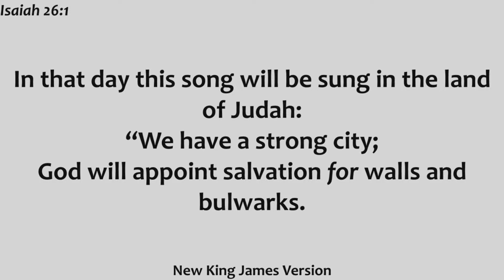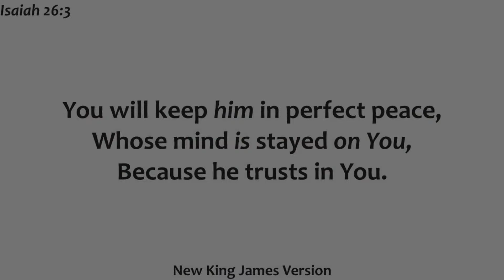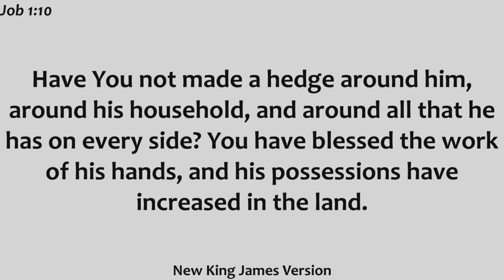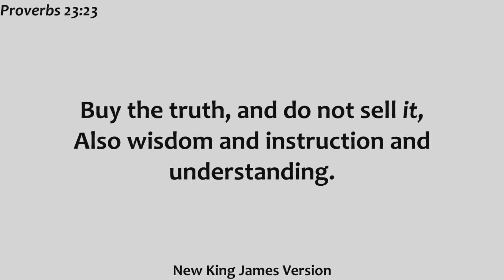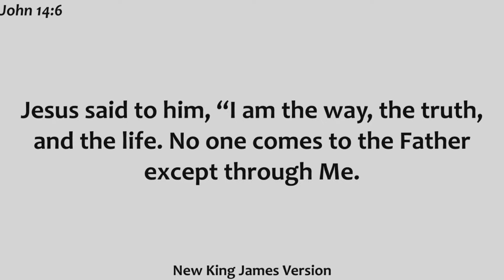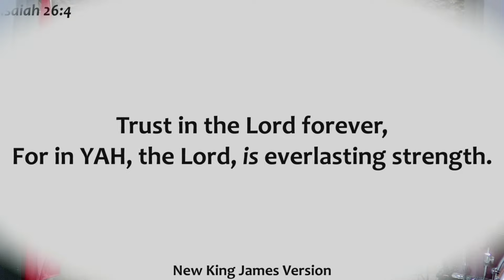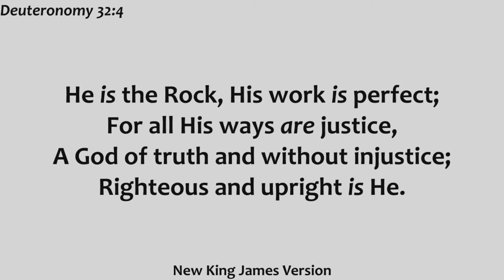Tuesday PM June 11th, 2024 | Hedge of Refuge | Emmanuel Lighthouse UPC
Macy Christoffersen from Emmanuel Lighthouse UPC in Petawawa, Ontario, Canada emphasizes the importance of swiftly taking refuge in God's everlasting strength and trusting Him.